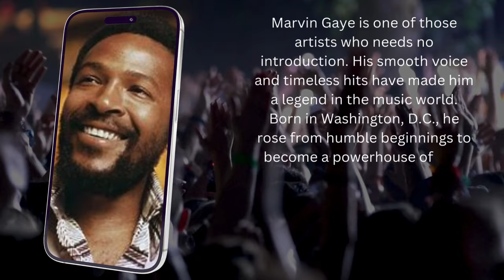TOP 10 FAMOUS FACES MURDERED BY THEIR LOVED ONES.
Discover the chilling stories behind the tragic deaths of some of the most famous faces in Hollywood, all at the hands of those they loved. In this video, we delve into the lives and untimely ends of celebrities whose relationships took a dark turn. From shocking motives to unexpected twists, we’ll explore each case in detail, revealing how love can sometimes lead to devastating consequences. Join us as we uncover these ten-heartbreaking tales that remind us of the complexities of human relationships and the fragility of life.